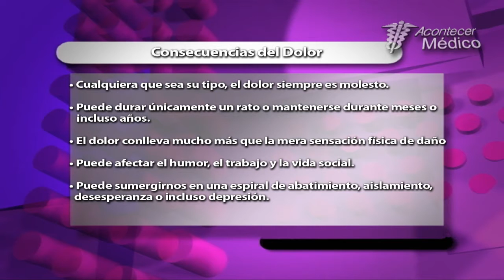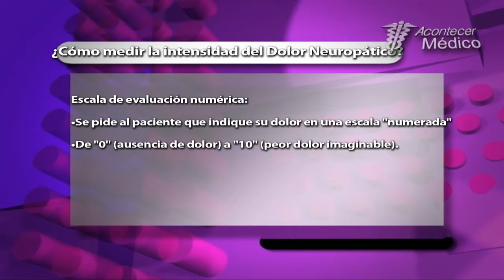Medición y Síntomas del Dolor Neuropático- Acontecer Médico TV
En este programa hablamos sobre el Dolor Neuropático y tuvimos de especialista al Dr. Guillermo Aréchiga Ornelas- Especialista en Dolor quien nos hablo sobre las Causas más Frecuentes de este Dolor como la Diabetes, Herpes Zoster, entre otros, así como el Tratamiento y Control del Dolor Neuropático.